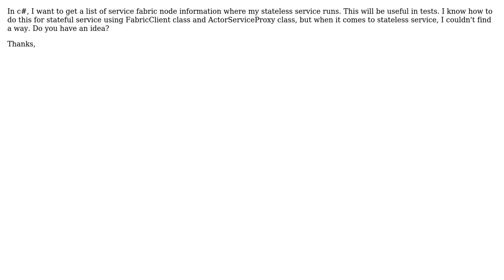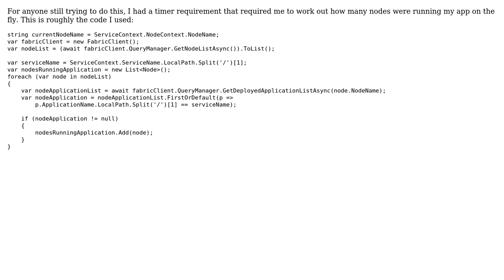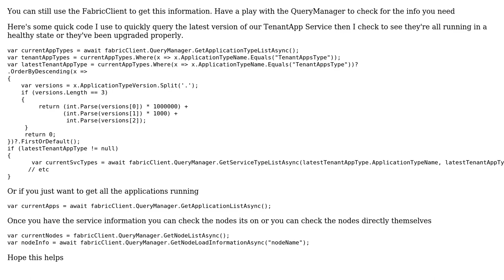How to get service fabric nodes that run my stateless service in c#? (2 Solutions!!)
How to get service fabric nodes that run my stateless service in c#?

With thanks & praise to God, and with thanks to the many people who have made this project possible! | Content (except music & images) licensed under CC BY-SA | Music | Images & others | With thanks to user Thror user Peter Lea user AdamCrawford and the Stack Exchange Network Trademarks are property of their respective owners. You are responsible for your own actions.